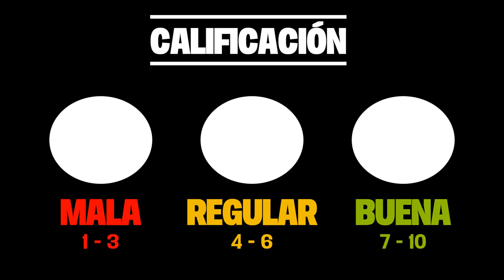KONOSUBA!: LEGEND OF CRIMSON | Diversión asegurada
Konosuba!: Legend of Crimson al fin se estrenó en Crunchyroll, a excusa perfecta para hacerle una crítica a pesar de estrenarse hace unos meses en cines latinos. ¿En qué problemas se metió otra vez Kazuma?  En este vídeo lo sabremos.